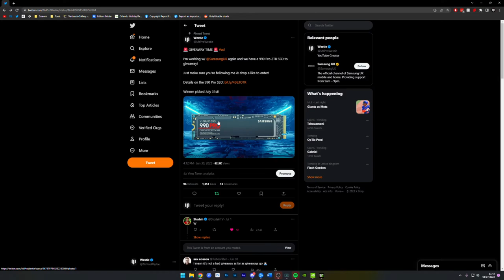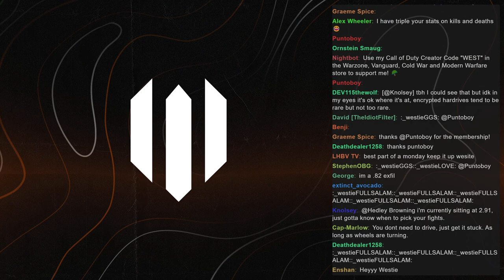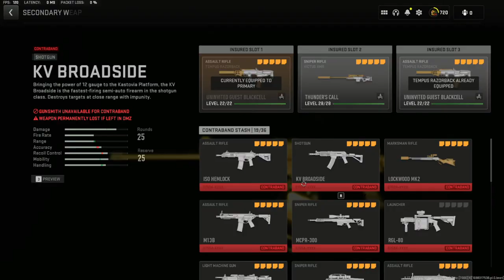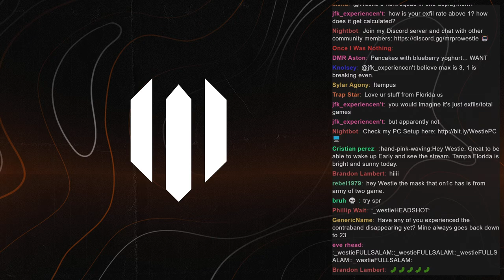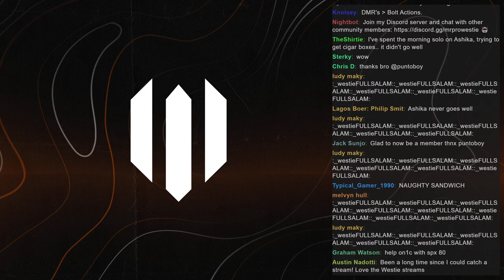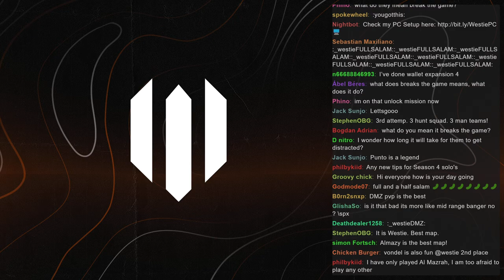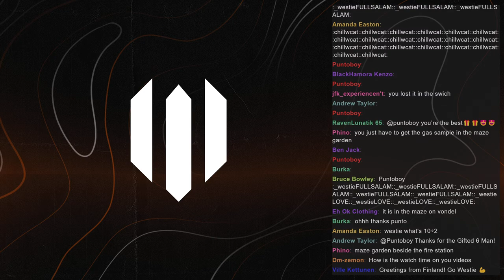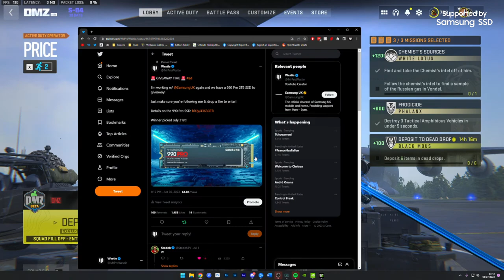The DMZ Dream Team!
DMZ with @Stodeh and @ON1C - it doesn't get better than that! The DMZ Dream Team. Today we will be working towards some upgrades to our Wallet, Key Stash and Contraband stash.